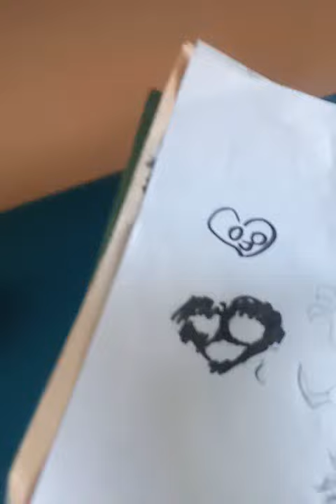OMG When My Pentel pen draws it erase